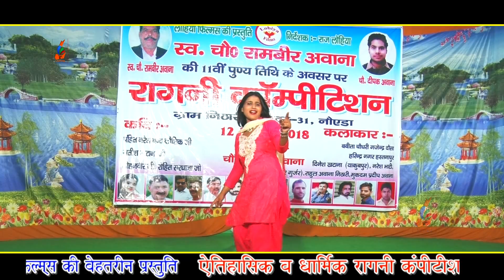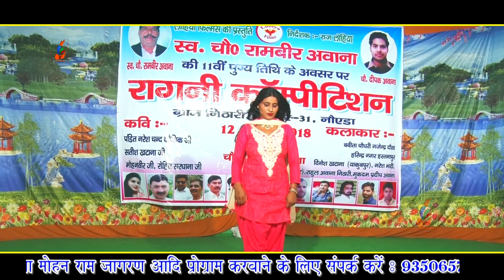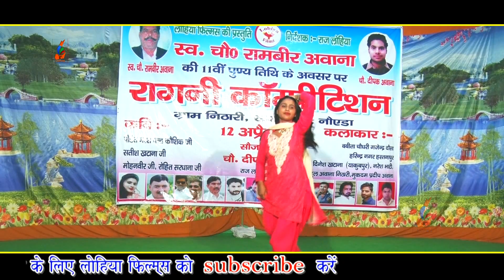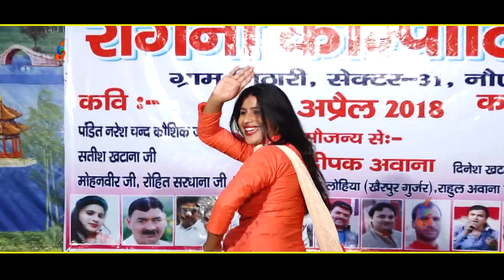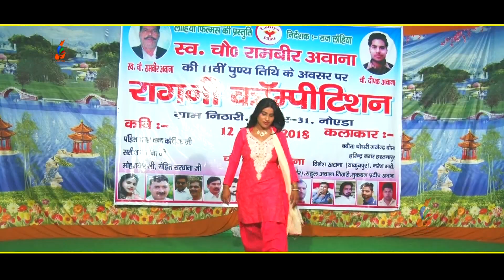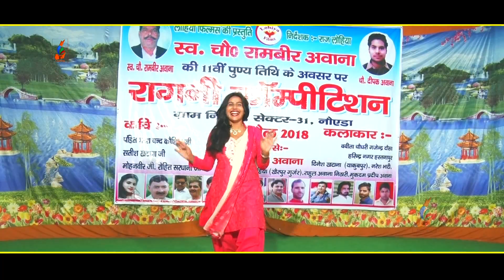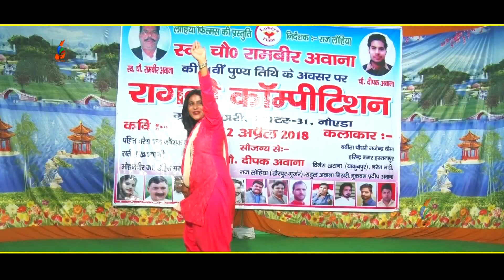मोहै लोभ दिखावै था छोरा बामण का//लोकगीत 2018//Singer: Babita chaudhary//LOHIYA FILMS HARYANVI//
Lohiya Films Haryanvi Presents...
मोहै लोभ दिखावै था छोरा बामण का लोकगीत || Lokgeet 2018 || Lohiya Films Haryanvi
Title Song : मोहै लोभ दिखावै था छोरा बामण का लोकगीत
Album : Babita Chaudhary Lokgeet 2018
Singer : Babita chaoudhary
Lyrics : Pt. Naresh Chand Kaushik
Camra: Manoj bainsla
Suport: Lohiya Films Stars
Production : Lohiya films
Special Thanks : Jagdish Khari
Lohiya films Owner : Raj lohiya
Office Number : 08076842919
Music Label & Copyrights : Lohiya films
Follow on facebook : Lohiya films

haryanvi, haryanvi songs haryanavi, haryanvi songs haryanavi 2018, haryanvi mashup songs haryanavi 2018 haryanvi songs haryanavi video, haryanvi comedy haryanavi 2018, haryanvi dance
songs haryanavi, haryanvi movies haryanavi 2018, haryanvi songs haryanavi new, haryanvi mashup 2 songs haryanavi 2018, haryanvi jokes haryanavi 2018.

2018,new dj song taagdi,ajay hooda new song tagdi,mor music new haryanvi song,new d j song 2018